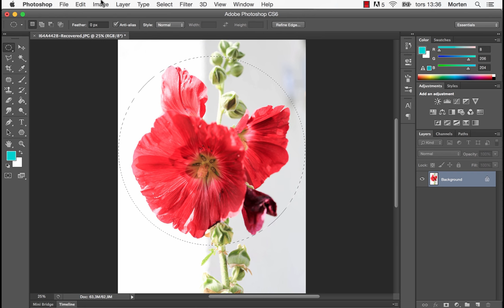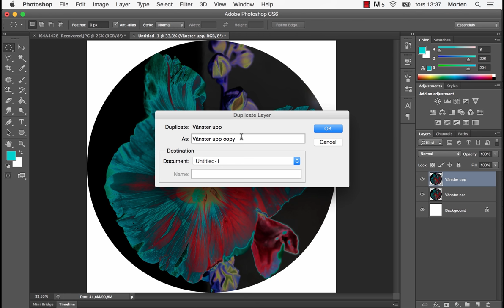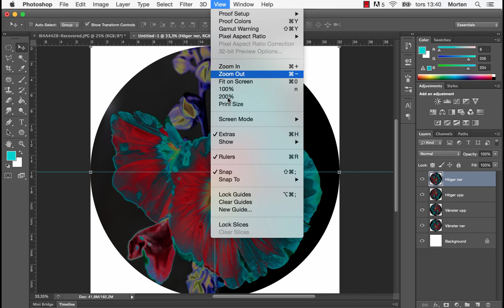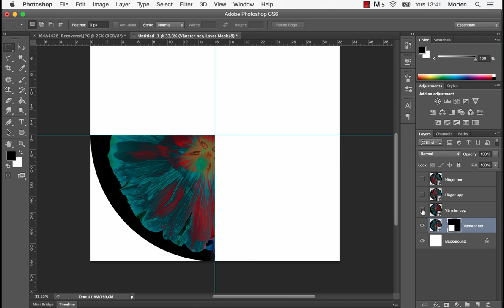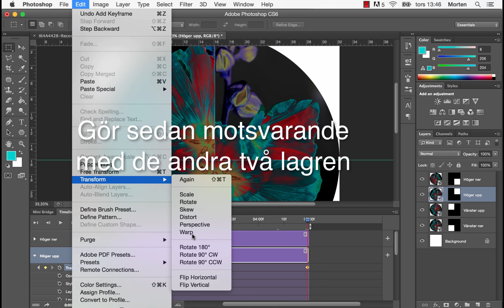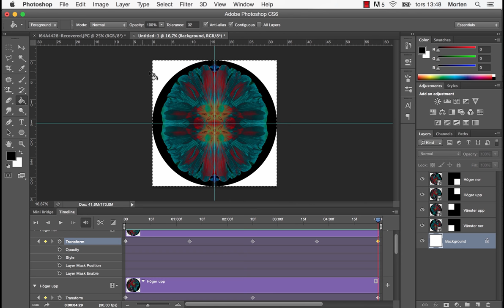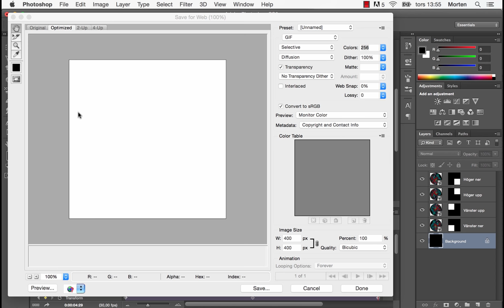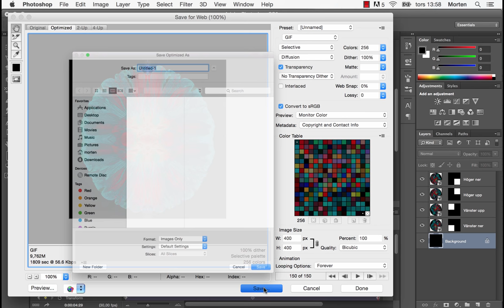Gif-animation – kalejdoskop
Så här skapar du en gif-animation i form av ett kalejdoskop